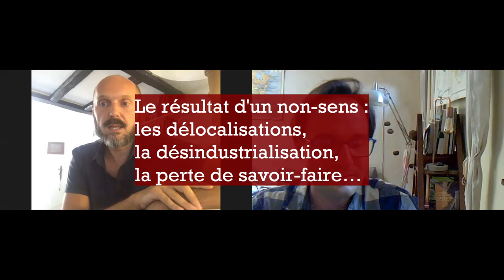Conversation avec Pascal Gautrand - focus sur les laines de France (part2)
Suite de la conversation avec Pascal Gautrand.

Il nous parle du projet TRICOLOR, pour faire renaître la filière laines en France.